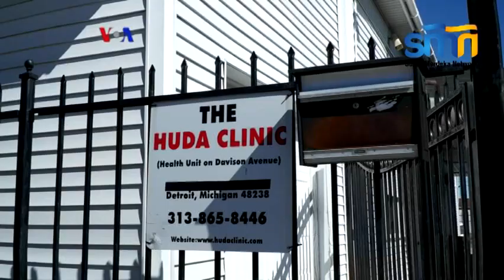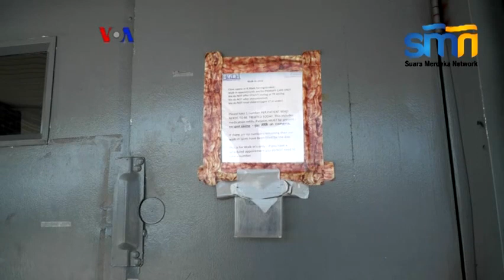Klinik Muslim Gratis Huda Medical and Dental Care di Detroit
Mahalnya biaya perawatan kesehatan di AS membuat banyak warga tidak mendapatkan akses layanan kesehatan yang layak. Di sinilah puskesmas gratis berperan, seperti Huda Medical and Dental Care di Detroit yang didirikan dan dioperasikan oleh para dokter dan relawan Muslim.